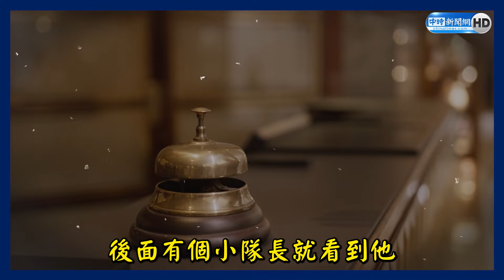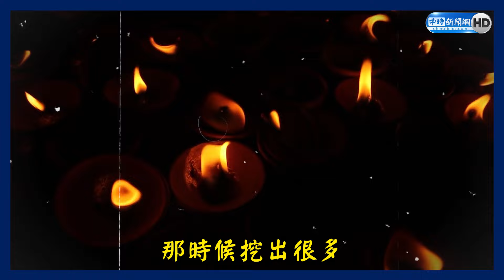小鬼嗨鬧新竹警局！ 無主冤魂斷手斷腳現蹤值班台【攔截戴組長】EP.10 戴志揚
小隊長才是真正需要去收驚的人吧…😱 (V編)

小鬼在新竹警局遇到了一個冤魂斷手斷腳的故事，傳說警局的辦公室有許多陰影，可能是地方與古墓有關。

0:00 一名交通警察在新竹縣警察局遇到了一個奇怪的事情。
01:10 在警局的替班演員坐在辦公室時，有一個老人的身影重疊在他身上，後來發現辦公室的角落堆滿了挖出的古墓，可能是祖先的冤魂在盯著他。